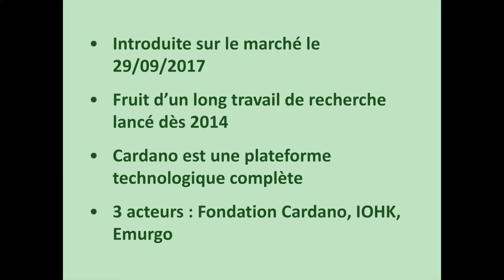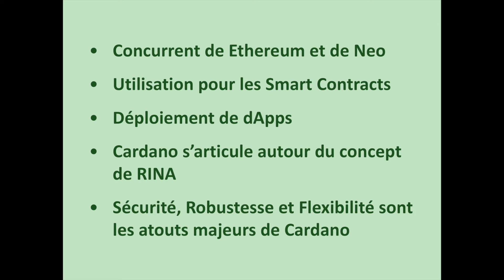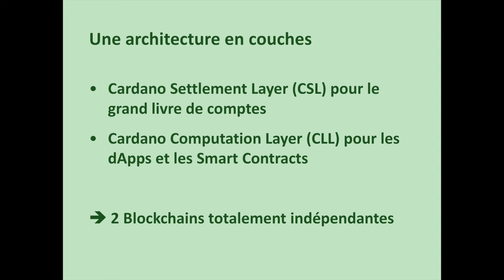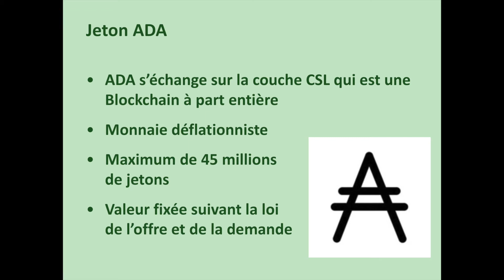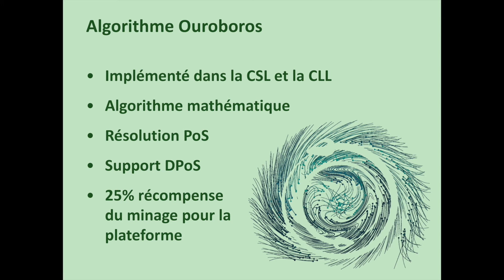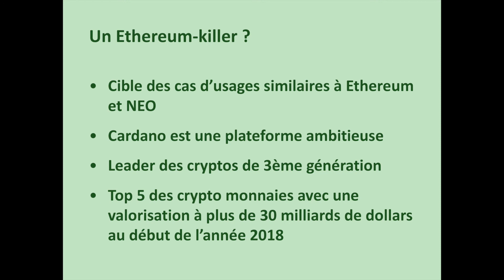Cardano : la crypto monnaie de 3ème génération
Lancé le 29 Septembre 2017, Cardano est une plateforme technologique complète faisant figure de porte-étendard des crypto monnaies de 3ème génération. Les caractéristiques techniques de Cardano ont tout de suite séduit les investisseurs en crypto monnaies qui voient en elle et en son jeton l'ADA la monnaie virtuelle du futur capable de concurrencer, voire de remplacer à terme, Ethereum et NEO. Découverte.

N'hésitez pas à nous donner vos impressions sur Cardano en commentaires ou sur la plateforme Tout sur le Bitcoin